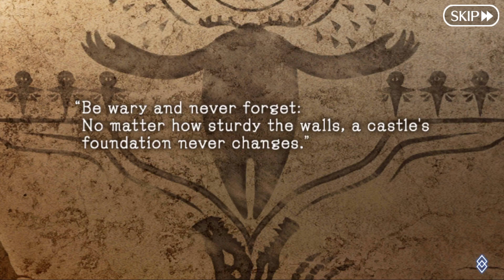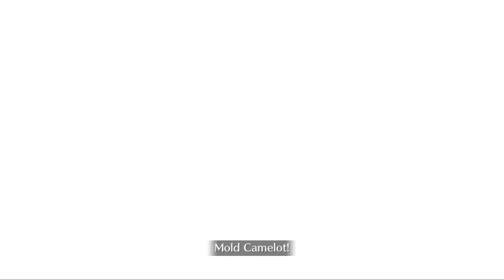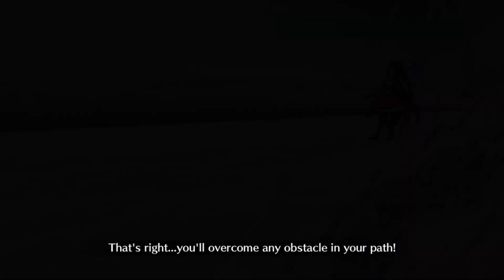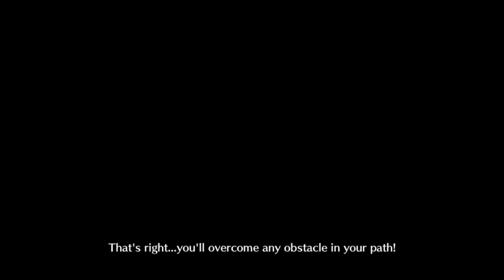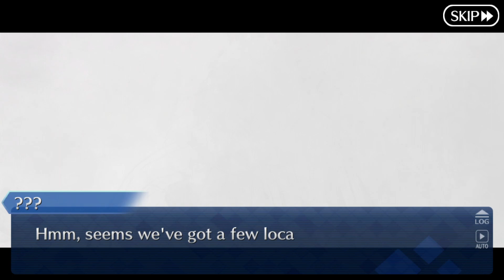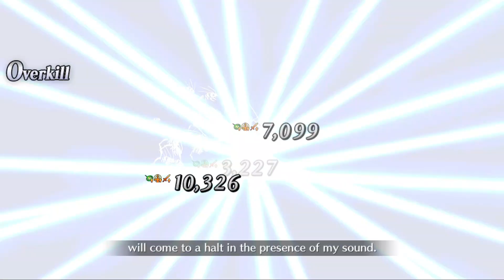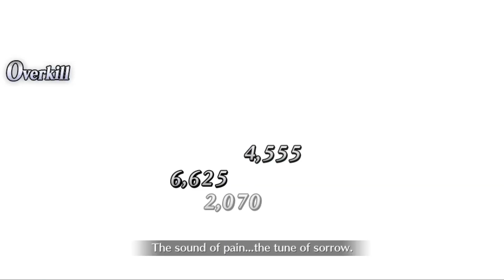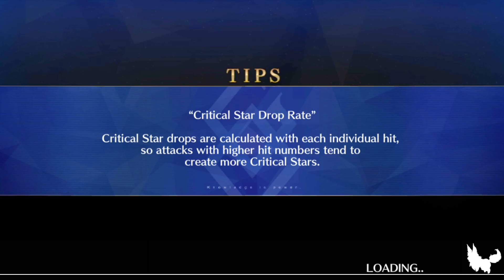FGO | Lostbelt 6: Avalon le Fae - Part 1: The Land of the Fae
Contains the following chapter(s):
-Prologue: Intro;
-Section 1: Beginning.